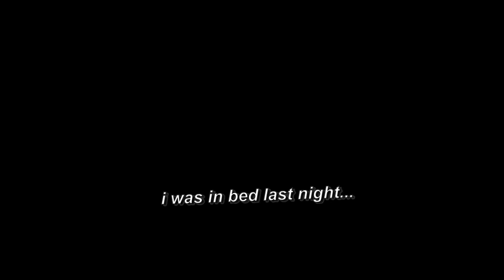JustaMinx being Justaminx for 9 minutes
ty so much for the support on the last video guys.

minx is queen, but no simping.